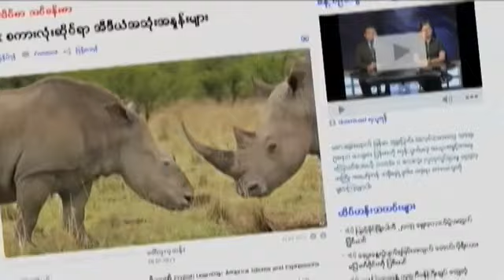အေမရိကန္သုံး Idioms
ဒီသီတင္းပတ္ အေမရိကန္သုံး အဂၤလိပ္စာအစီအစဥ္မွာ ဘီစကစ္ ဒါမွမဟုတ္ မုန္႔အခ်ဳိတမ်ဳိးျဖစ္တဲ့ Cookie ကို အေျခခံတဲ့ Idiom အသုံးအႏႈန္းေတြကို ေဒၚလွလွသန္းက George Grow နဲ႔အတူ တင္ျပထားပါတယ္။